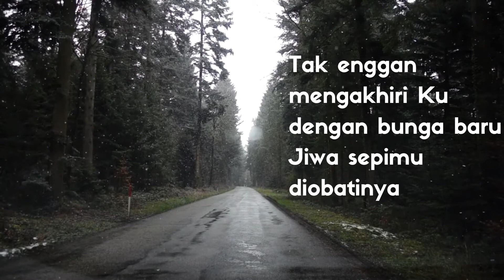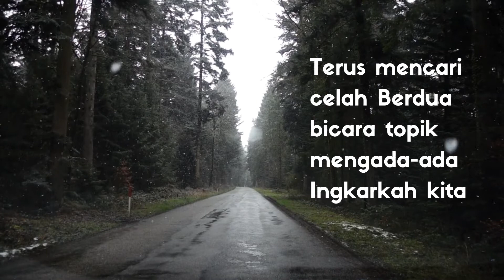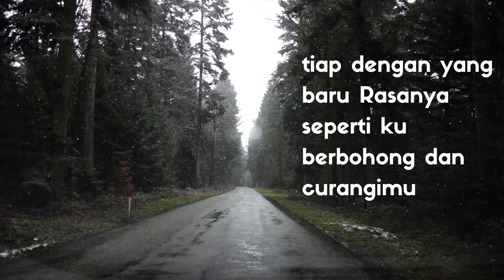Tulus - Ingkar (Cover + Lirik) Short Version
Tulus - Ingkar (Cover + Lirik)

About METHYS
This channel contains Music Meditation, Music Relaxing Therapy and Song Cover for Your Body, Mind and Soul,

Music Meditation is music performed to aid in the practice of meditation.
It can have a specific religious content, but also more recently has been associated with modern composers who use meditation techniques in their process of composition, or who compose such music with no particular religious group as a focus.

Music Relaxing Therapy is the clinical & evidence-based use of music interventions to accomplish individualized goals within a therapeutic relationship by a credentialed professional who has completed an approved music therapy program.

Meanwhile Song Cover is popular music, a cover version, remake, cover song, revival, or simply cover, is a new performance or recording by someone other than the original performer or composer of a song

So enjoy the Music Meditation, Music Relaxing Therapy and Song Cover on this Channel Everybody..Stay Health and Have a Good Day!!